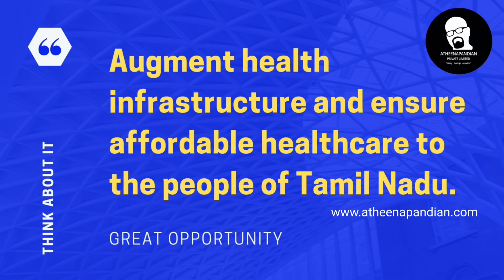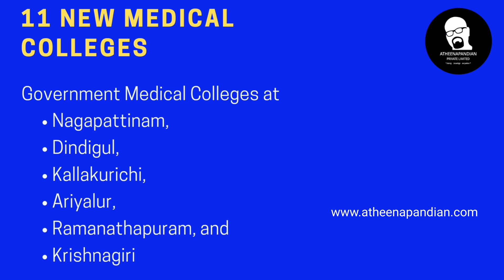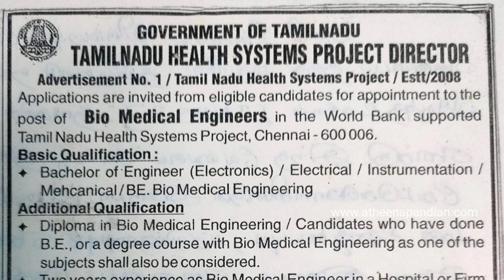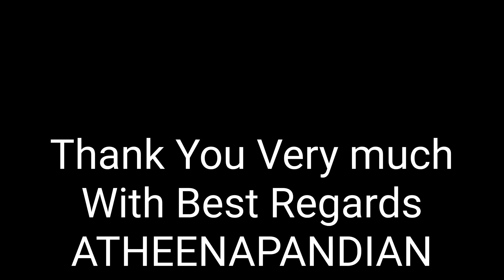Job opportunity for Biomedical ??? || 4K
Welcome to ATHEENAPANDIAN Private Limited (India's No.1 Medical Devices Industry for providing advanced level of training and Placements)

Total Equipment - 114
Total Trained Participants - 14692 (till 31st Dec 2022)
Total Placed Students - 10792 (All over India)
Total Branches - 2 (Courtallam and Chennai - Tamilnadu)

We Collaborated with almost 49 Engineering, Life Science and Medical Colleges in South India

We Connected 42 Biomedical Industries and 25 Multi-speciality Hospitals in South India

With Regards
ATHEENA MILAGI PANDIAN.S
Founder CEO, and Managing Director
ATHEENAPANDIAN PRIVATE LIMITED